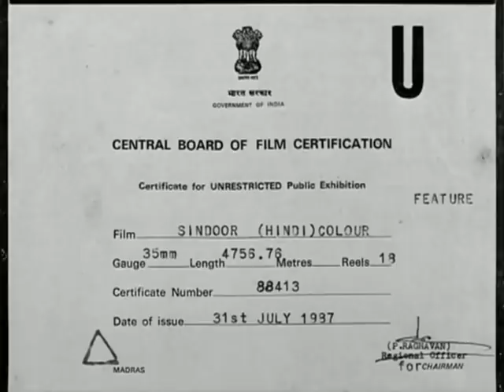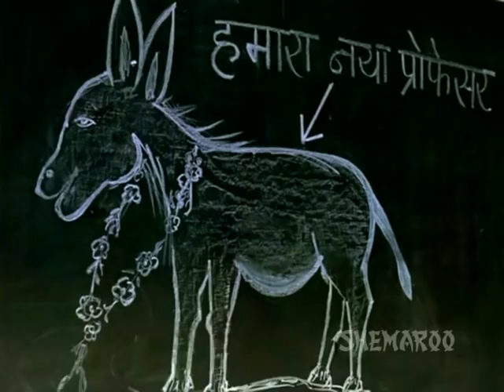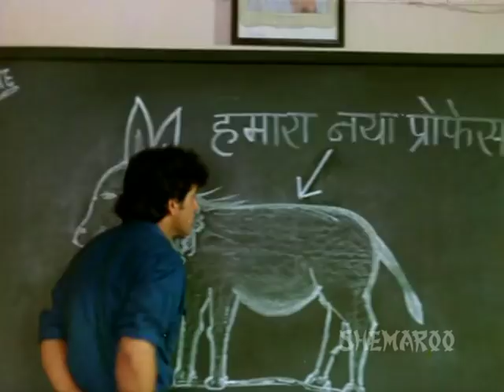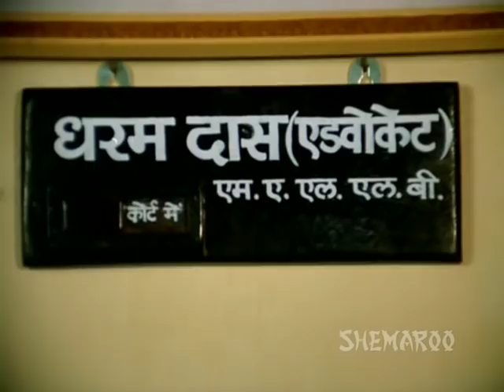Sindoor - Hindi Full Movie - Shashi Kapoor, Jeetendra, Govinda, Jaya Prada - 80's popular Movie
Laxmi is half of a famous singing couple when both her relationship and career are destroyed by the jealous plotting of her would-be suitor, Vijay. Years later, Laxmi is remarried and raises a stepdaughter, Lalita. When Vijay returns to the scene to meddle in her new family's affairs and once again threaten her domestic happiness.